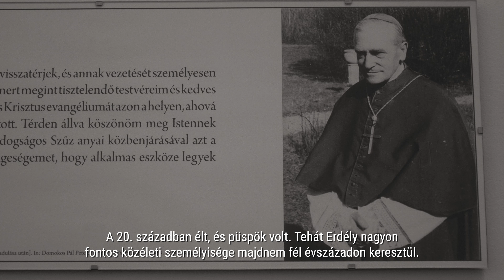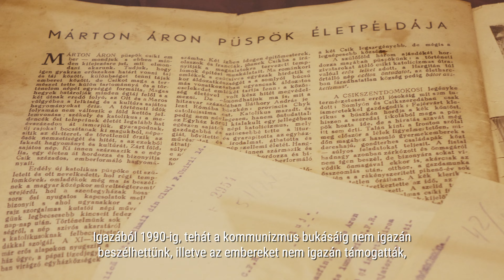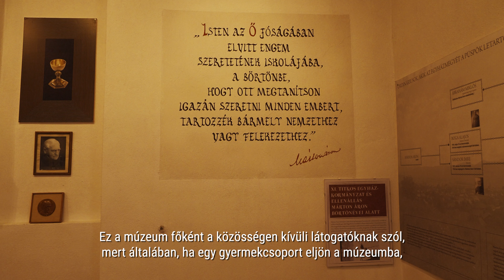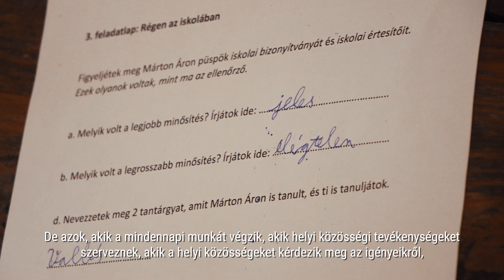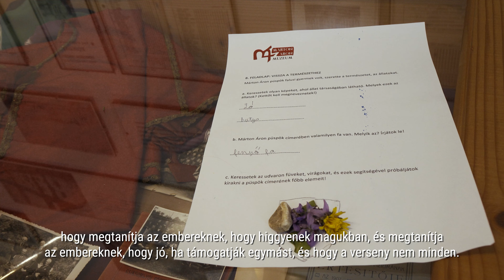A Márton Áron Múzeum Erdélyben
Ez a videó a "European Heritage of Civic Engagement and Participative Actions" című Erasmus+ projekt keretében készült.